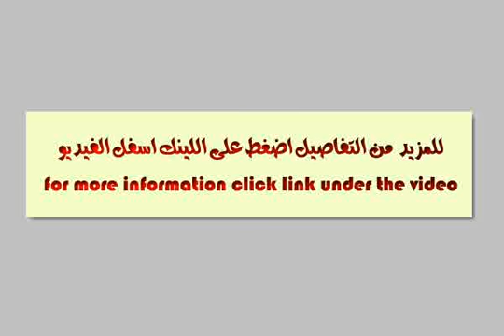للايجار فيلا في العين السخنة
للايجار فيلا في العين السخنة ، مفروشة ، امام حمام السباحة ، 1 دقيقة في مطعم والشواطئ والأسواق المجاورة. - Hurgada - Al Ismaileya, Ataqa, Egypt - عقارات مصر |     |